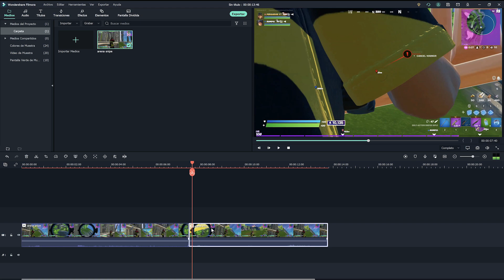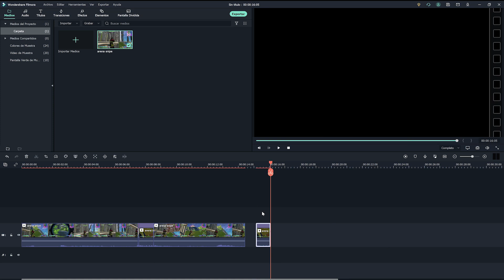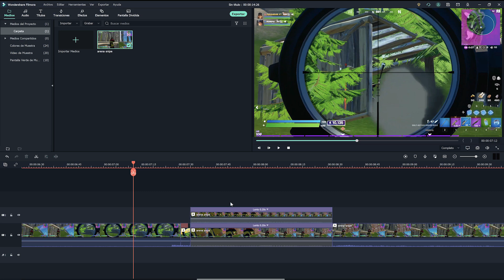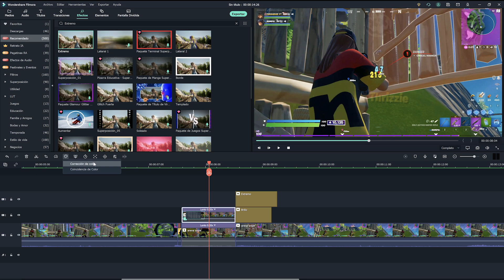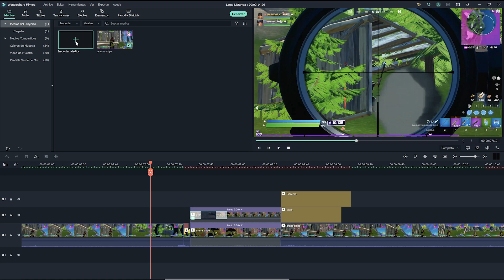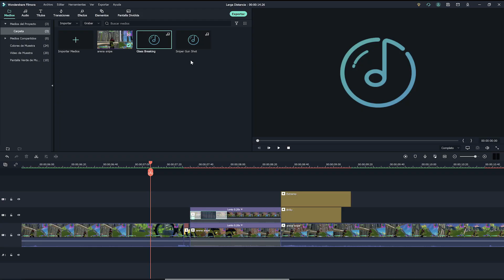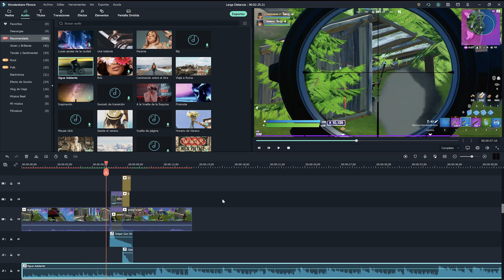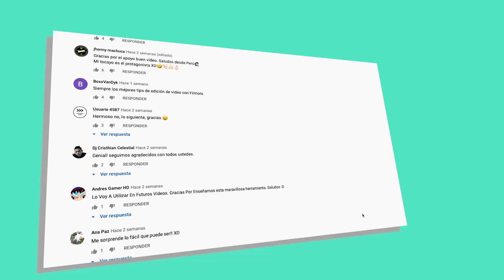Cómo hacer KILL EFFECT LARGA DISTANCIA ¡Totalmente Insano!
Aplica este Kill Effect Larga Distancia en tus highlights de Fortnite, montajes de Bed Wards y cualquier otro videojuego. Descarga Filmora ¡y sube el nivel de tus gameplays!

🔸Contenido🔸
0:00 Intro
0:18 Montaje de los clips
0:38 Cambio de velocidad de los clips
2:06 Uso de transiciones
2:19 Añadir efectos: temblor y brillo
3:56 Efectos de coloring
5:07 Efectos de sonido Kill Effect
5:56 Resultado
6:02 Revienta el botón de like y suscríbete por amor al gameplay😋

¡Aprende a crear un KILL EFFECT de larga distancia! Este efecto le dará un giro completamente a tus gameplays. Dale un vistazo al canal para ver más videos sobre nuestra serie Wondershare Filmora para gamers🎮